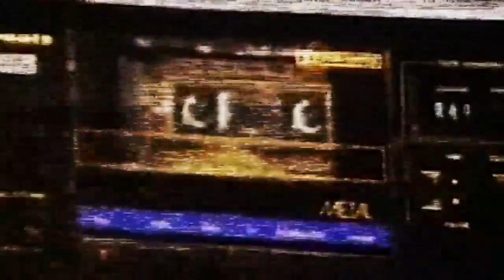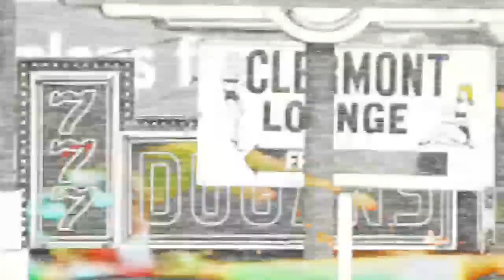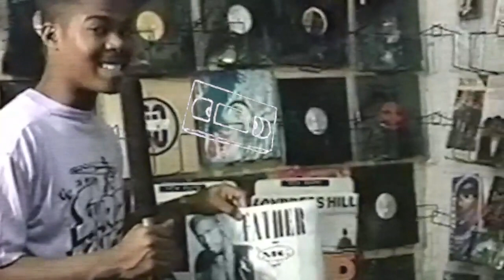John Morrison - Memorabilia (A Film by Wino Willy)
On March 3rd, 2018, I was hospitalized with flu-like symptoms and a searing headache.

After nearly 2 weeks of intense hallucinations, pain and non-stop testing, I was diagnosed with viral encephalitis. A potentially deadly illness that was attacking my brain and spine. The injury to my brain threw my mind into chaos. I misremembered things, memories and events played out in a jumbled, non-linear order. I heard and saw things that weren’t there. By the time the hallucinations stopped, I was thoroughly terrified. During that time, I had also lost the ability to walk.

Facing a long and slow rehabilitation, I was discharged from the hospital and forced to temporarily move back into the house that I grew up in. For months, my mother and my partner Lissa fed me, bathed me, helped me dress and took me to the seemingly endless number of follow-up doctor’s appointments.

During this time, I spent a lot of time just hanging out, reminiscing with friends, family and neighbors who would come and visit. I also spent a significant amount of time digging around in my Mom’s basement, unearthing a ton of old records, books, beat tapes and magazines from my youth.

While still wheelchair bound, I began working on Memorabilia, a remix tape of memory and nostalgia. I took vocals from Radiohead, Pete Rock & CL Smooth, Beastie Boys, Brandy and more, crafting new music around them and creating my own trippy, alternate remix versions of songs that I love.

Produced by John Morrison
Mix + Post Production by Rolled Gold

Accompanying Memorabilia is a short film version directed by New Orleans-based artist Wino Willy. Sourced from hundreds of hours of Youtube clips, commercials, rare music videos, interviews and more, I’ve been describing Memorabilia’s film component as “a sample film, completed composed out of previously existing visual content. Structurally, its kinda like watching Yo MTV Raps on acid”

Memorabilia Now available on Bandcamp.
The Memorabilia film is now available on Youtube